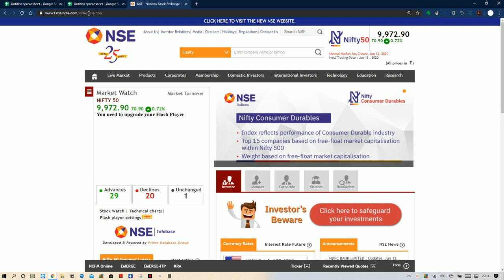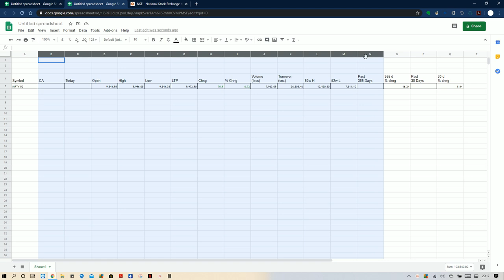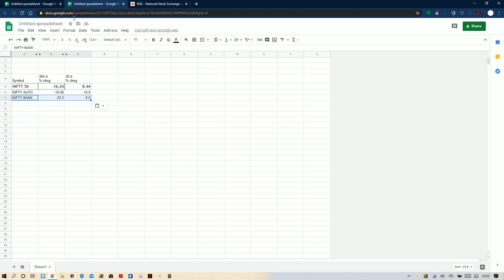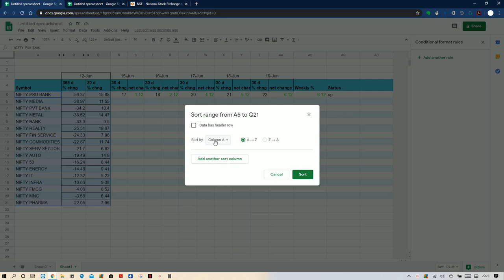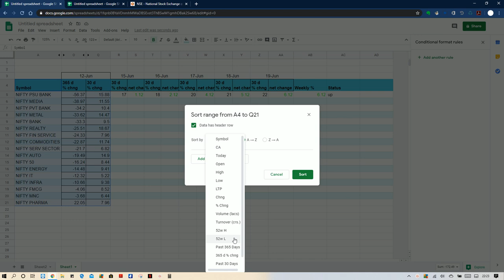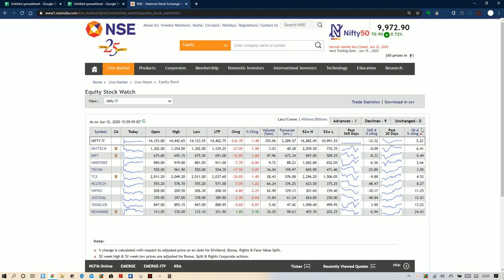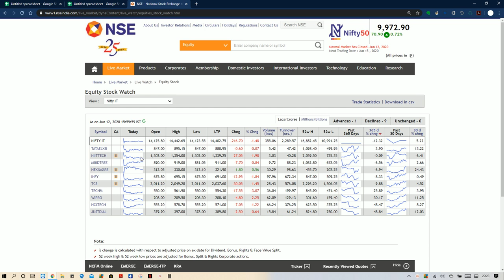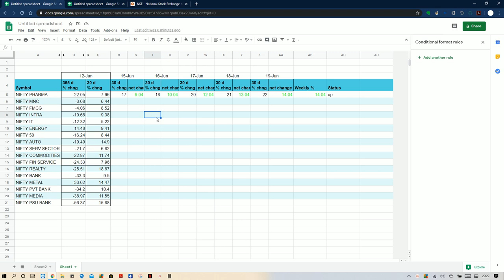BEST PERFORMING SECTORS/STOCKS TO TRADE/INVEST ANALYSIS TAMIL | SIMPLE WITHOUT CHARTS| STOCK MARKET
How to identify BEST PERFORMING SECTOR/STOCKS To TRADE/INVEST ? Simple Analysis without using charts. But effective and Accurate analysis. Everyone can do this analysis. Anyone interested in doing trading/investment follow this simple steps as detailed in the video to trade/invest.
Should invest everyday 5 to 10 minutes for data entry
Detail explanation given how to do data entry in spreadsheets and track data weekly
Step 1 - Check the yearly and monthly return of Nifty index
step 2 - check the yearly and monthly return of other sectoral nifty indices
step 3 - Identify the best performing sectors that outperformed Nifty index in returns first in yearly and then monthly. this will give best performing top 3 sectors
step 4 - now identify the top 3 stocks of the best performing sector
step5 - compare with sector index return and shortlist stocks
step 6 - track the data weekly from start of the month.
step 7 - any stock giving more than 5% return can be shortlisted for entry
step 8 - Enter the stock for trading or investment. Close the trade/investment once it reaches 5 to 7% max return reached
step 9 - repeat the process and track weekly
This should be followed religiously in a disciplined manner with stoploss of minimum 2% with a return of 5 to 7%

Watch the video till the end to understand completely

Stocks are subject to risks. Invest at your risk. This is pure educational video to identify the stocks and sectors.

List down your queries doubts and questions in the comments section. I will be answering all questions..

stocks analysis
stockstotrade
stockstowatch
share market
best performing stocks
best performing sector
sector analysis
nifty 50
nifty 50 analysis
nse
nifty future
nifty expiry
nifty today chart
nifty chart
nifty charts
nifty chart
nifty strategy
nifty support and resistance
intraday trading
intraday
trade nifty and bank nifty
Weekly outlook of nifty
nifty outlook